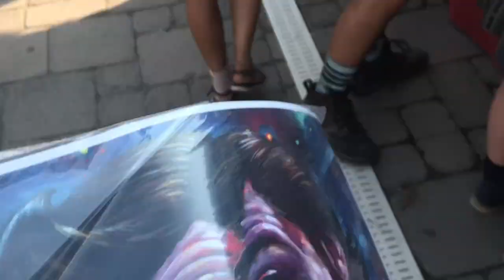Camp Bisco - 2018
Some highlights from Camp Bisco.